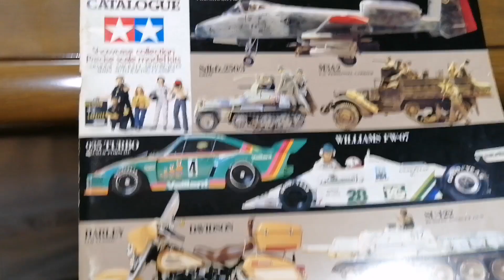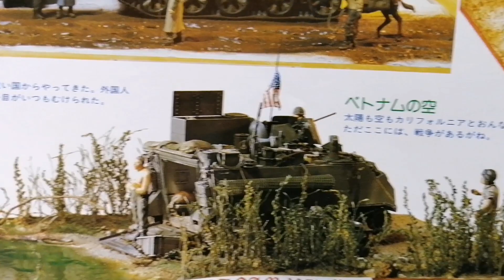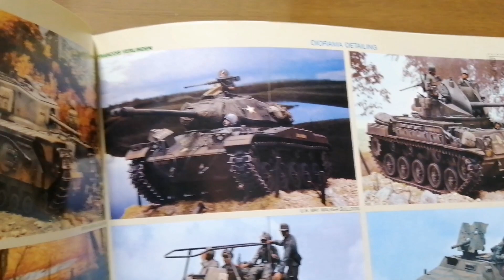No 46 1981年タミヤ模型カタログを見る ミリタリー戦車のジオラマ最高に凄いなー TAMIYA Japan